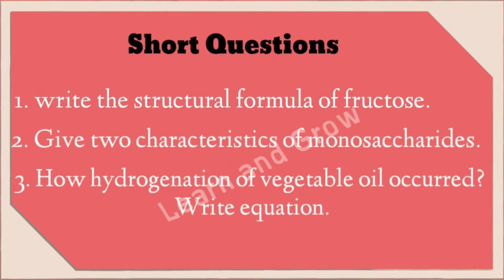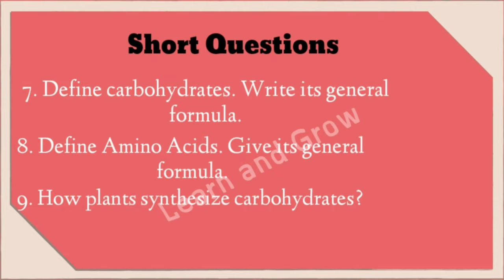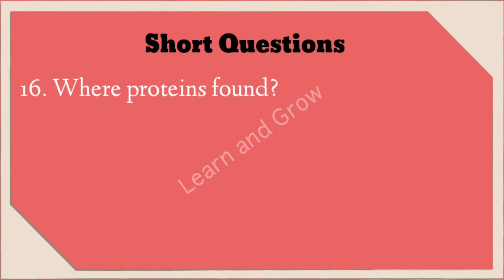Short Questions Chemistry chapter 13 class 10th|all boards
video is realted to study. this channel upload videos about study. students can get A+ grade by watching this video.